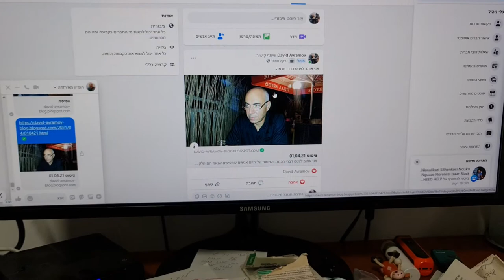ב 1 באפריל היום הצלחתי ללמד את המחשב שלי לכתוב פוסטים בכח המחשבה